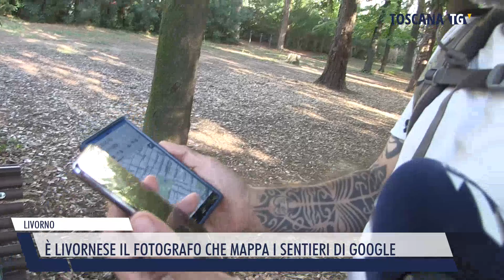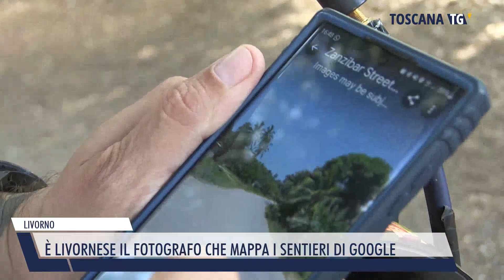2023-09-30 LIVORNO - È LIVORNESE IL FOTOGRAFO CHE MAPPA I SENTIERI DI GOOGLE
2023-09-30 LIVORNO - È LIVORNESE IL FOTOGRAFO CHE MAPPA I SENTIERI DI GOOGLE